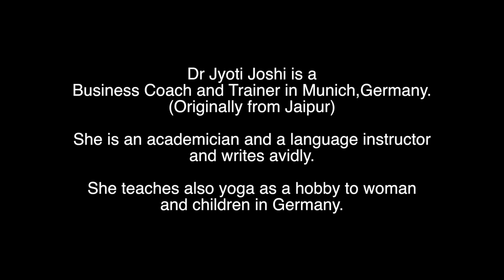World Hindi Day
Dr. Jyoti Joshi is a
Business Coach and Trainer in Munich, Germany.
(Originally from Jaipur)

She is an academician and a language instructor
and writes avidly.

She teaches also yoga as a hobby to woman
and children in Germany.